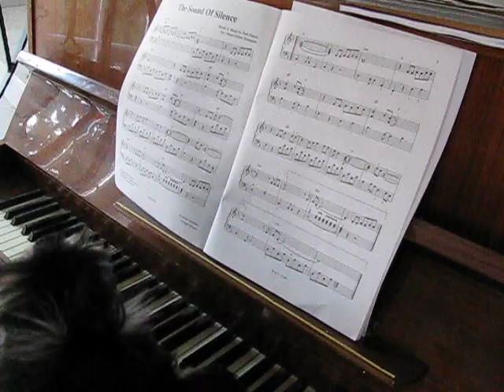Funny! Sweet dog - Schnauzer playing the piano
Moritz is the next Beethoven :)